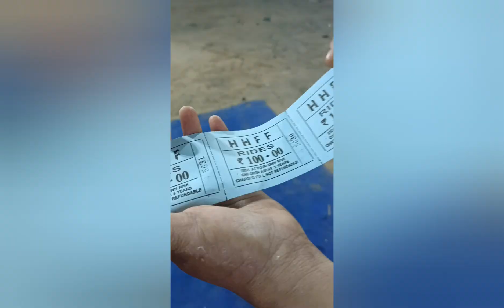Amazing zing zing sunday in Nellore tunnel Aquarium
Do visit